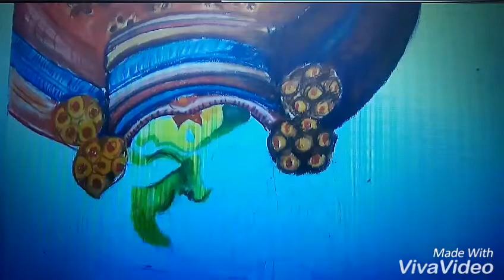Soft pastel drawing / Dance kathakali / Kathakali portrait by artwork_AMBHRINEE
Photo inspiration : pinterest
Products that I used in the video : camlin pencil and soft pastel